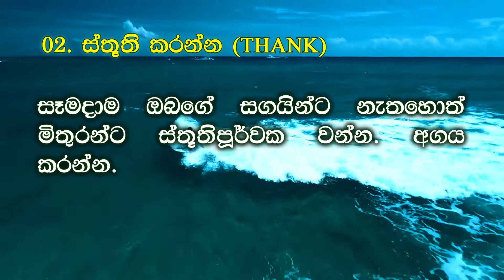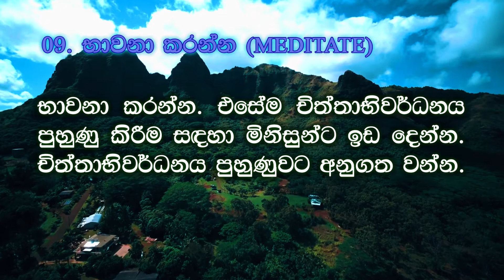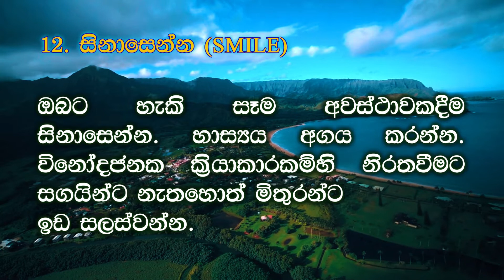12 Steps to Happiness - සතුටින් ඉන්න පියවර 12ක් || DAS Video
The 12 Steps to Happiness
01. Thank someone and be appreciative toward your colleagues, every single day.
02. Give something to another person or make it possible for others to offer gifts.
03. Help someone who is in need of assistance, or enable colleagues to help each other.
04. Eat well, and make good, healthy foods easily available for everyone.
05. Exercise and work out regularly and make it easy for people to take care of their bodies.
06. Rest well, sleep sufficiently, and enable colleagues to refresh their minds.
07. Experience new things, try stuff out, and let people run all kinds of experiments.
08. Hike outdoors, enjoy nature, and allow people an escape from the office and the city.
09. Meditate and get people to learn and adopt mindfulness practices.
10. Socialize, relate to other people, and make it easy for colleagues to develop connections.
11. Aim for a goal and get people to understand and realise their own purpose.
12. Smile whenever you can, appreciate humor, and get colleagues to engage in fun activities.

.DAS Video - Sri Lanka Film.

A Nature Love - Sri Lanka Cinematic Video -432Hz| Apple 6S | DJI || DAS Video by SHAN DASANAYAKE